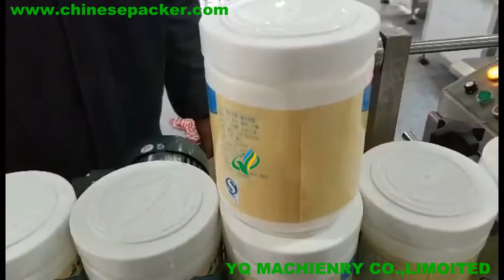Protein Powder jar glue labeling machine manufacturers for plastic bottle paste labeler Etikettierer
YQ MACHINERY are leading suppliers of labeling equipment.we can apply several styles of labeling such as pressure sensitive labeling machine,wet glue labeling machine,hot melt glue labeling machine and sleeve labeling machine.Our labeler tools find application in round jar tin can bottles labeling.
All cold glue labeling machinery is supplied from YQ with good back up of service and spares from our team of engineers.

Glue labeling machine automatically labels round container of glass, plastic, aluminum, pet, cardboard container, will wrap-around labels in the vertical position by using cold glue. Our wet
glue labeling machine is rigid, versatile and engineered for reliability and enhance operational efficiency in addition, it has several exclusive features which offer additional advantages.